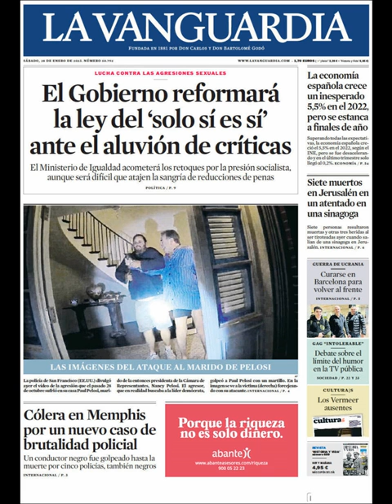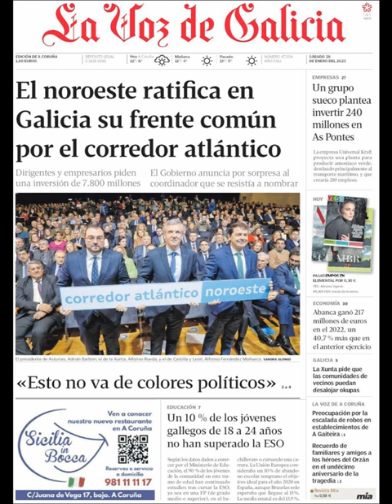Noticias Sábado 28 Enero 2023 Titulares Portadas Diarios Periodicos Españoles Spain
Principales Titulares de Noticias en Portadas Diarios Periódicos Españoles del Sábado 28 de Enero de 2023 ¿Que le Parecio este día?